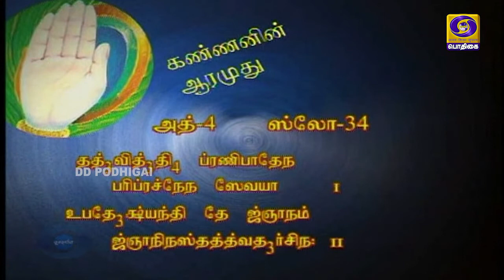Kannanin Aarumudhu | Bhagavad gita discourse | Episode - 209